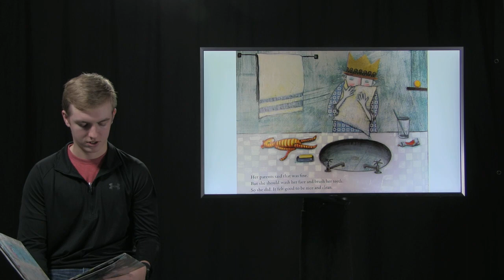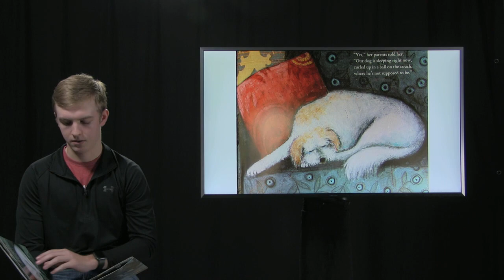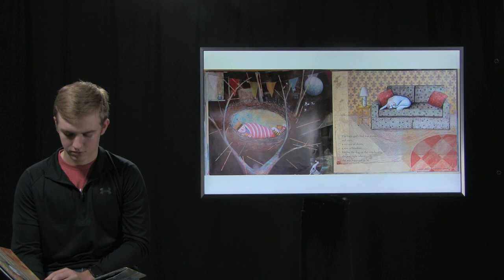Wildcat Books: Sleep Like a Tiger by Mary Logue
A production of Indiana Wesleyan University's School of Teacher Education to celebrate the art of reading aloud to children.